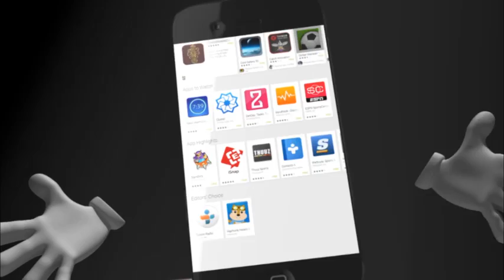အေမရိကန္သမၼတ အိုဘားမား ေရာက္ရွိမည့္ေန႔တြင္ ရန္ကုန္ရွိ အေမရိကန္သံရုံးေရွ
အေမရိကန္သမၼတ အိုဘားမား ေရာက္ရွိမည့္ေန႔တြင္ ရန္ကုန္ရွိ အေမရိကန္သံရုံးေရွ ႔ ျဖတ္ေလွ်ာက္ကာ ပီအာရ္စနစ္ႏွင့္ ဖြဲ႔စည္းပံုအေျခခံဥပေဒျပင္ဆင္ေရးဆႏၵျပမည္